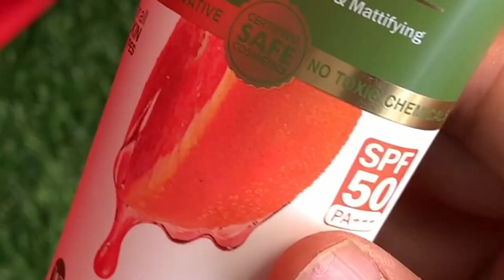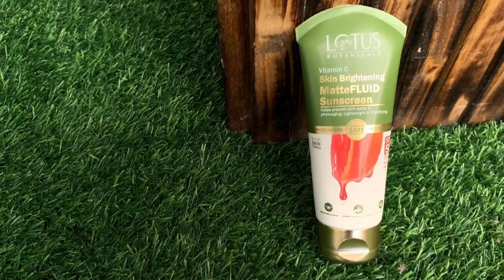Broad spectrum sunscreen with SPF 50 PA+++ Sunscreen | Lotus Botanicals MatteFLUID Sunscreen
Ensure that your skin stays safe from the summer glare with this preservative-free, broad-spectrum, mattifying sunscreen that gives your skin the added protection of Vitamin C, so that you maintain a glowing radiance all summer.

Paraben-Free | Silicon-Free | Mineral Oil Free | Anti-Pollution | pH balanced | Cruelty-Free | 100% Vegan | Recyclable